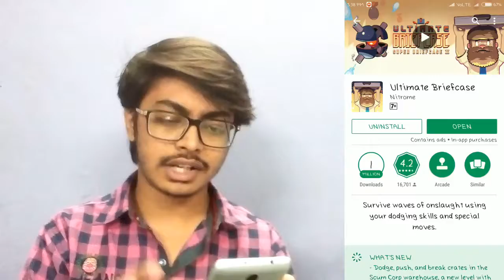ULTIMATE BRIEFCASE Best addictive game ever with DD desi gamer game DD76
Survive waves of onslaught using your dodging skills and special moves.

Ultimate Briefcase is pretty cool. Check it out on Google Play Games. See if you can beat my score!

Hundreds of automated doomsday machines have been unleashed on the city. Survive waves of onslaught using your dodging skills and a variety of ridiculous special moves. Where did the mysterious bomb-dropping, laser-spewing machines come from? What is the Ultimate Briefcase? And what is in it?

• Unlock a cast of unique characters, all with their own upgradable special abilities.
• Explore different areas of the city, from the fiery alley to the treacherous trapdoors of the water works bridge.
• Unlock new items to help you survive longer and rake in more coins.
• Collect security footage to piece together the story, and find answers to some of the questions above.
• No unlocks are purely cosmetic – everything you get has a real effect on the game.

Important information
This game contains third party advertising which can be removed via a one time in-app purchase. This game contains coins which can be collected within the game for free or bought with real money.